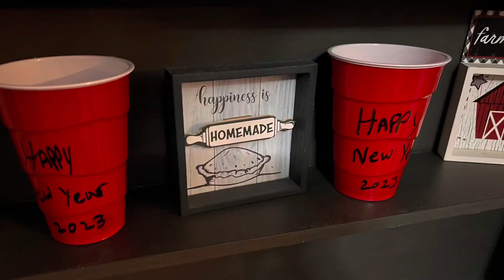Helping Others Grow Winners & Part 2 & 3 1000 Subscriber Giveaway (CLOSED) 🤗💜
Closes 1/7/2023

Supportive Channels!